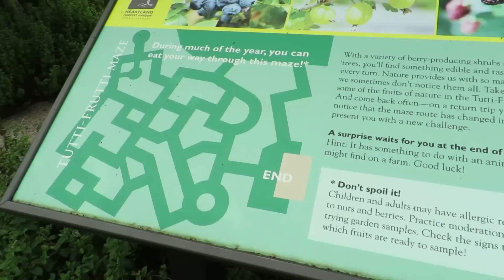Where are we MOVING for a month?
Cabin FEVER, cold weather, and "Operation SURVIVE Winter" Revealed!